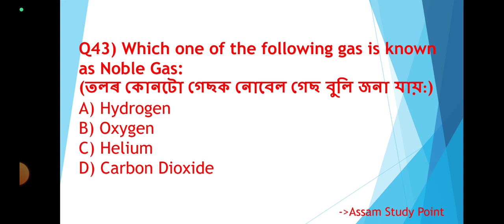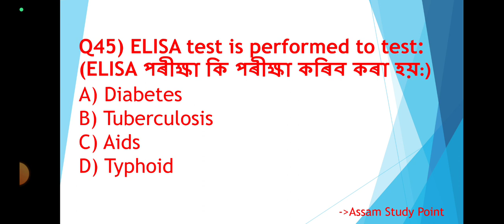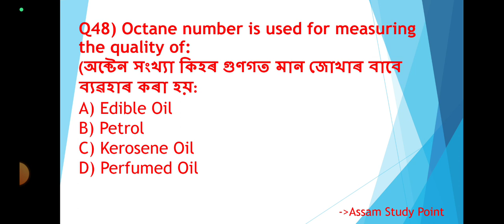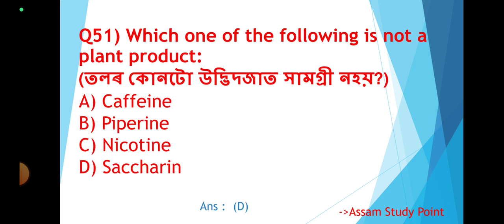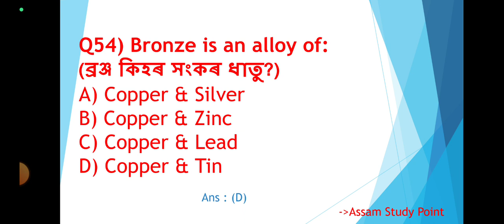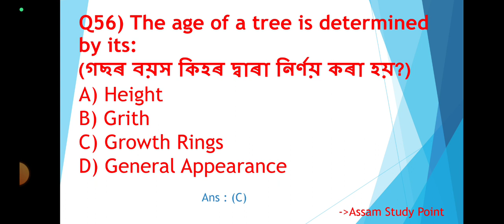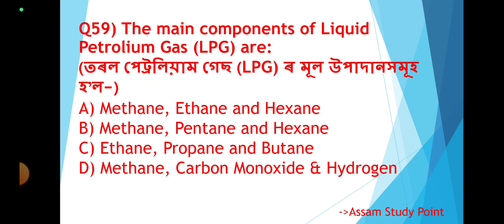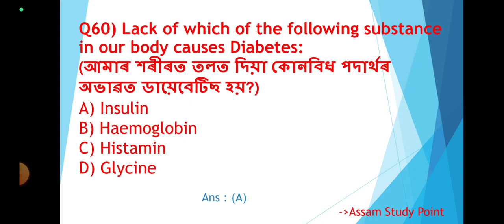Important MCQ Question with Answer for Upcoming DHS/DHSFW Exam 2023 - General Science - Part - 3